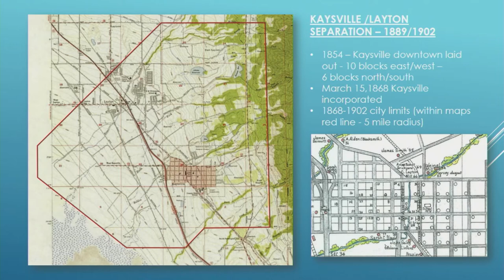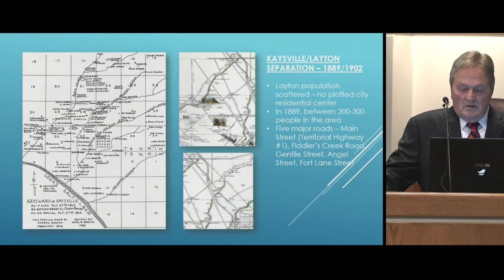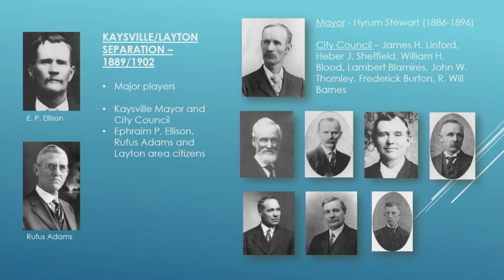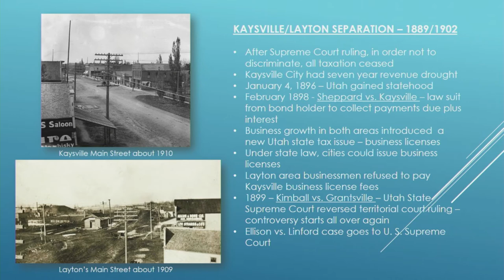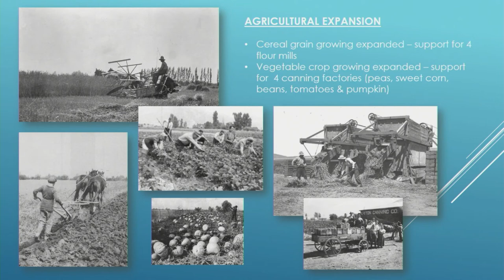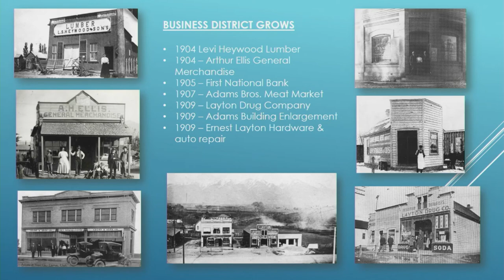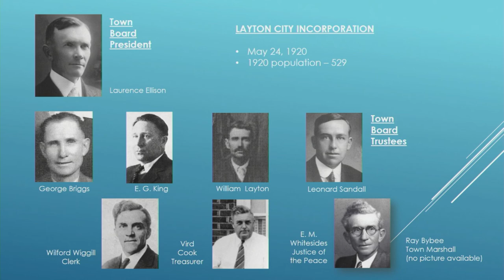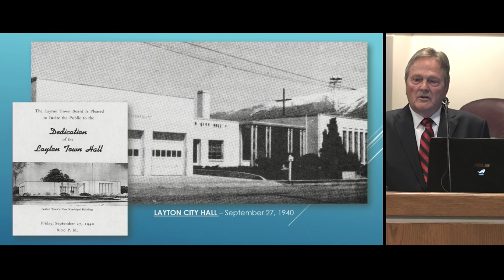LAYTON CITY MUSEUM LECTURE Jerry Stevenson